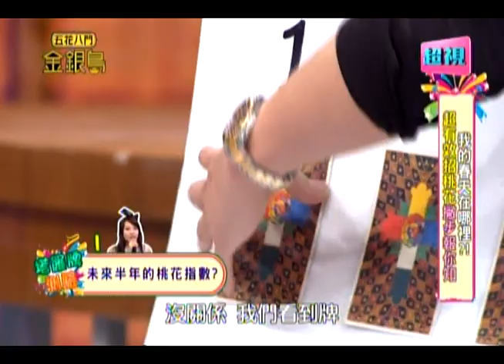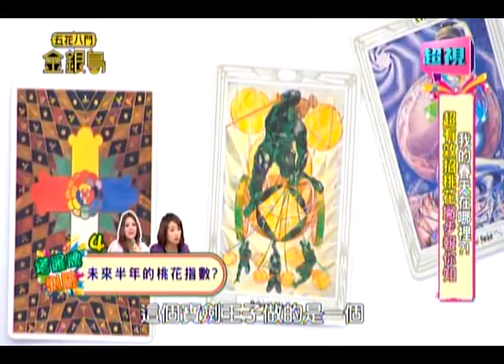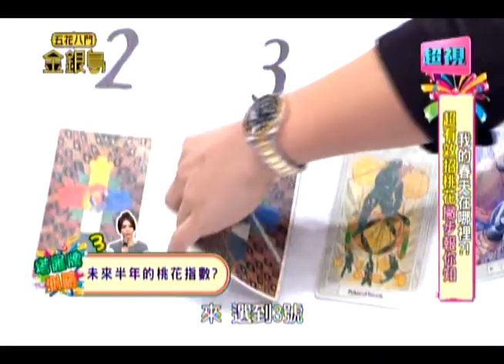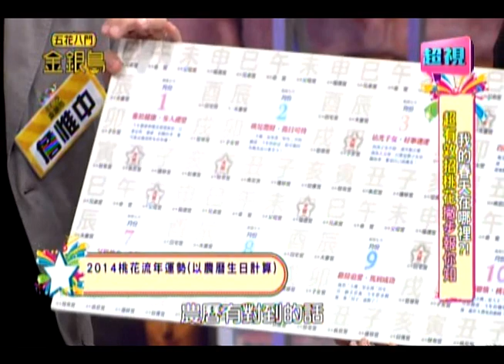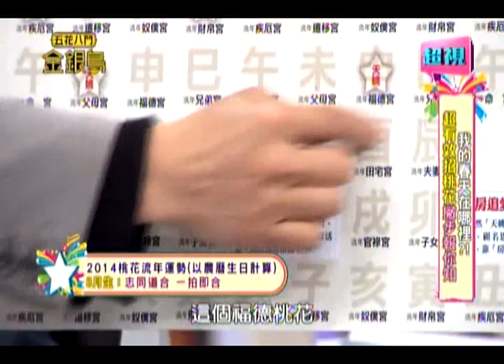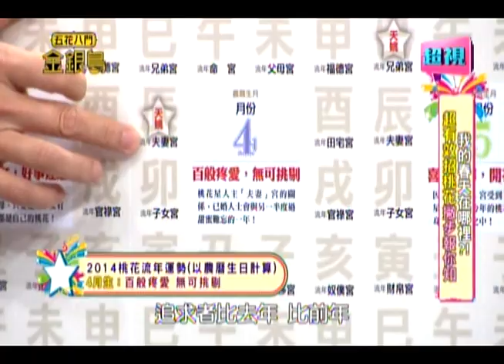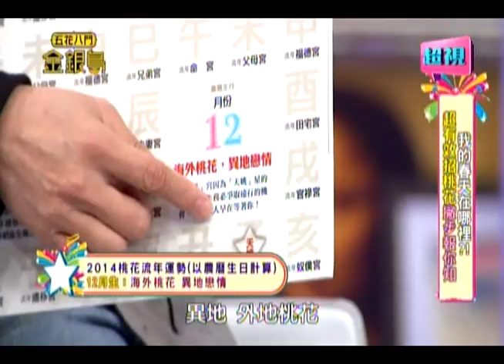0318 超視《五花八門金銀島》part3/3 單身女星的必勝招桃花筆記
春天來了!! 單身女星的必勝招桃花筆記
來賓：小甜甜、詹子晴、李冠儀、小優

小甜甜招桃成痴，泰式刺合招桃花周身護體，拜拜刺青都不放過!! 李冠儀從北到南拜拜招桃花，大方公開最有效的招桃花廟宇?! 塔羅牌老師現場揭露女明星感情秘辛，詹子晴嚇到差點落淚!! 更多精彩內容敬請鎖定每晚九點由Selina、納豆主持的「五花八門金銀島」